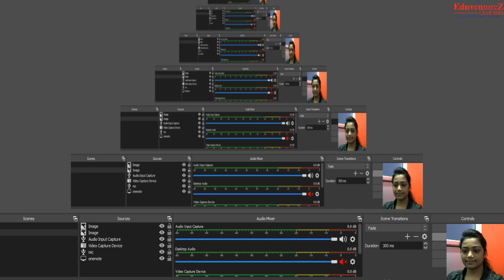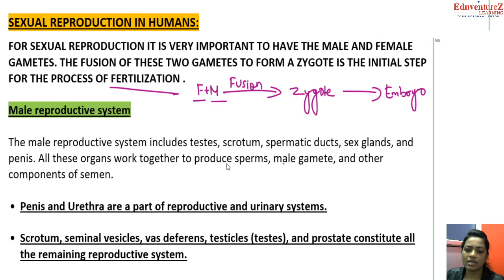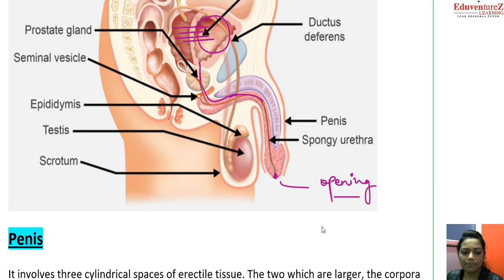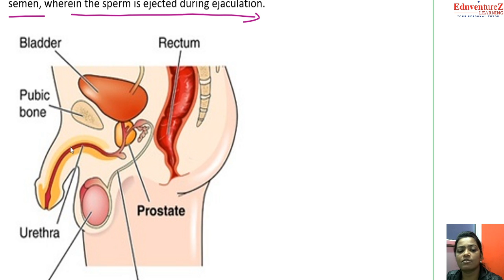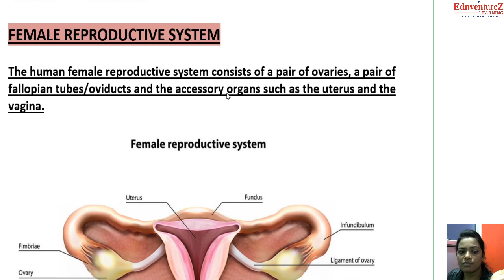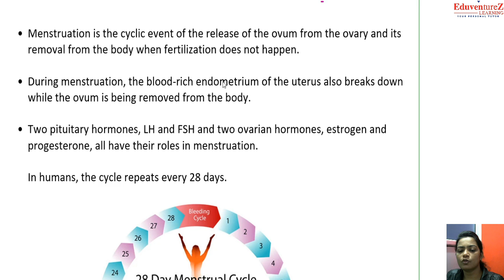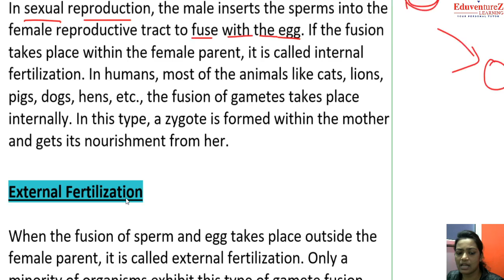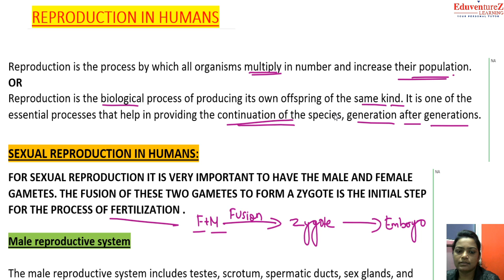Class 10 Reproduction | Sexual reproduction in humans | Menstrual Cycle | Biology | NCERT | CBSE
Reproduction can be defined as the biological process of producing a new individual or an offspring identical to the parents. This process ensures the increase in the number of individuals of a species when conditions are favorable. It is one of the fundamental characteristics of living things and an essential life process.

All human beings undergo a sexual mode of reproduction. In this process, two parents are involved in producing a new individual. Offspring are produced by the fusion of gametes (sex cells) from each parent. Hence, the newly formed individual will be different from parents, both genetically and physically. Human reproduction is an example of sexual reproduction.

In human beings, both males and females have different reproductive systems; hence, they are known to exhibit sexual dimorphism. Males have testes- also called testicles, while the females have a pair of ovaries.

The reproduction in human beings involves the fusion of male and female gametes produced in their reproductive system. The male reproductive system is different from the female reproductive system, both in structure and in function.

The male gametes, i.e., sperms are produced within the male reproductive system. Sperms are small unicellular structures with a head, middle piece, and a tail.

The male reproductive system consists of :

Testicles (testes): A pair of oval-shaped organs masked in a pouch called the scrotum. They are responsible for the production of sperms and the male hormone testosterone.
Scrotum: It is a sac-like organ that hangs below the penis and behind it. It is the houses of the testicles, or testes, and maintains a temperature that is required for the production of sperm by it.
Vas deferens: The sperms produced in testes are stored in a tube called the epididymis. Here the sperms get matured and pass to urethra through the muscular tube called vas deferens.
Accessory glands: This includes three glands, namely seminal vesicles, prostate gland, and Cowper’s gland. The secretions from the three glands mix to form a fluid called semen. Semen nourishes the sperm, increases the volume and helps in lubrication.
Penis: Penis is a cylindrical tube which serves as both reproductive organ and an excretory organ. It delivers sperms into the vagina during sexual intercourse.

The female reproductive system is active before, during and after fertilization as well. It consists of the following parts:

A pair of ovaries: Ovaries produce and store ovum in them. They also produce a female hormone called estrogen.
Fallopian tubes (Oviducts): They are the site of fertilization. They connect ovaries with the uterus.
Uterus: Uterus is the site of development for the embryo.
Vagina: It is the part which connects the cervix to the external female body parts. It is the route for the penis during coitus as well as a fetus during delivery.

Female reproductive system has two functions –

Production of female gamete called ovum/egg.
Providing nutrition and protecting the developing embryo.
During puberty, eggs in the ovaries start to mature. One of the ovaries releases the matured ovum in every 28 to 30 days and is called ovulation.

Reproduction Process in Human Beings
The process of fusion of sperm with egg (ovum) to produce zygote is called fertilization. Fertilization is a crucial stage of reproduction in human beings. The fertilized egg is called the zygote. Zygote starts to divide into many cells and develops into an embryo.

Embryo moves into the uterus and gets attached to its walls. This process is referred to as implantation, and the implanted embryo eventually develops into a fetus.

Reproduction is a fundamental biological process of producing young ones or offspring, which are identical to their parents.

What is Cell Differentiation?
Cell Differentiation is the process through which a young and immature cell develops into a specialized and matured cell.

Explain the process of reproduction in human beings?
The process of reproduction in humans usually begins with copulation, followed by the Pre-fertilization, Fertilization, and Post-fertilization. During this fundamental process, both male and female reproductive organs play an important role.